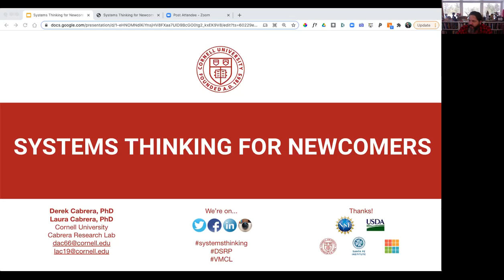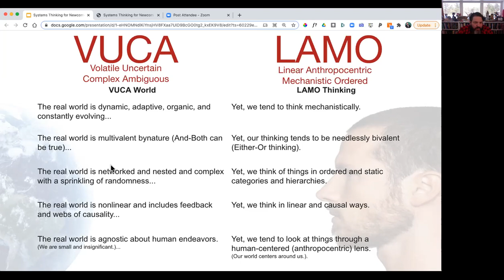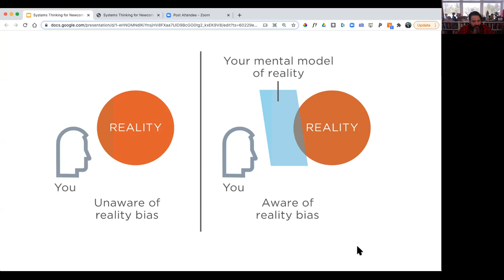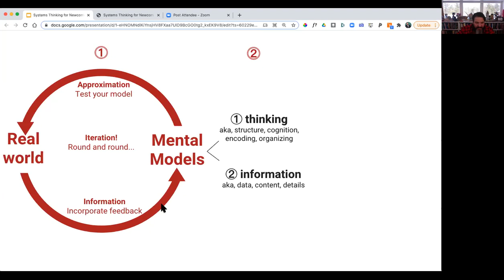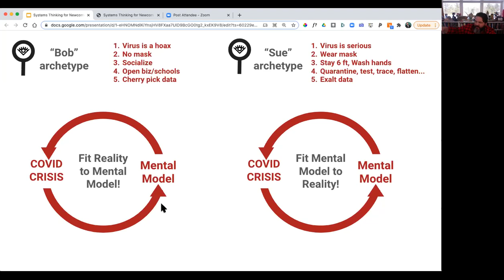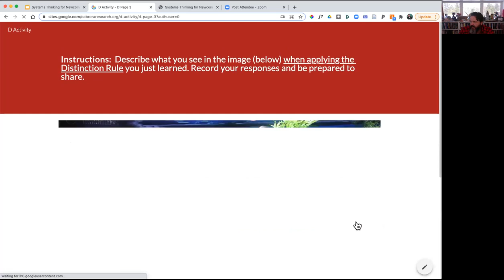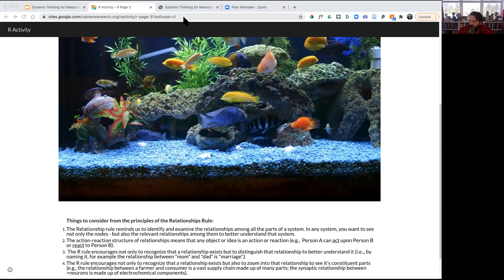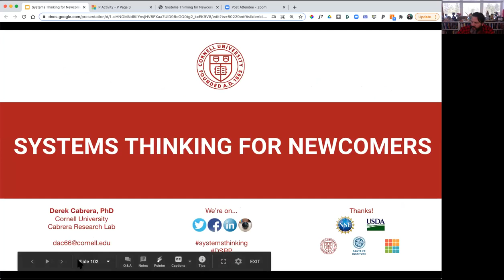Dr. Derek Cabrera discusses systems thinking for newcomers | Keynotes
A recording of our latest webinar designed for newcomers to get into the field of systems thinking.